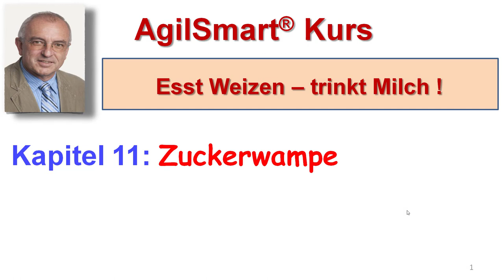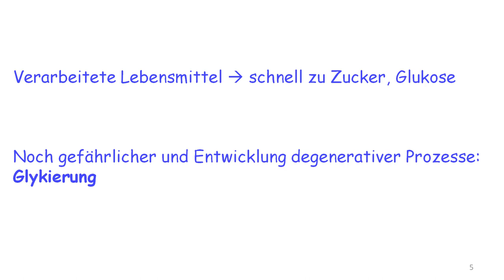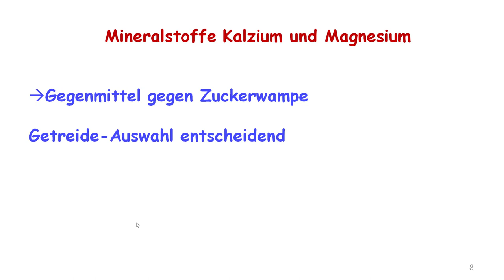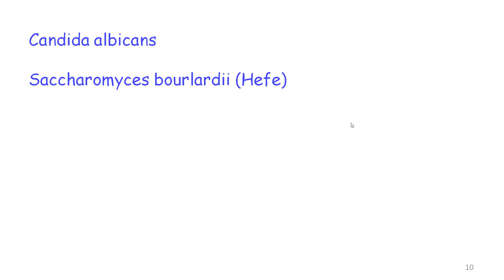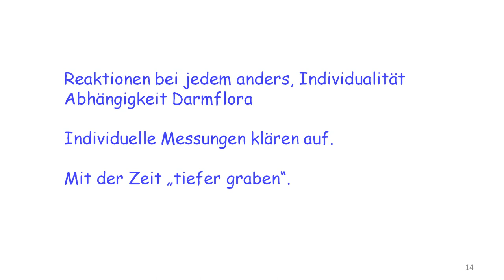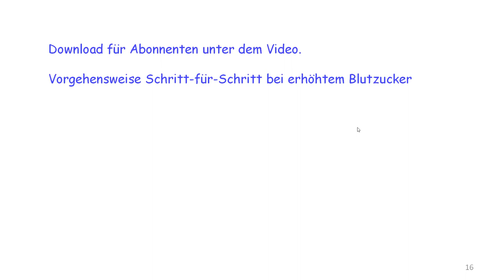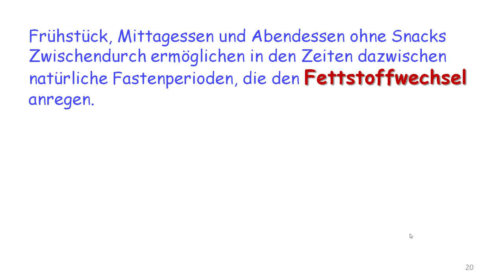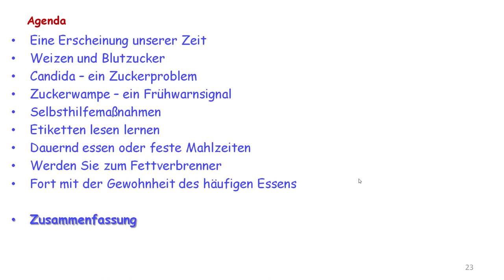Esst Weizen - Kapitel 11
Bei Unverträglichkeit Weizen oder Milch zu meiden, das bringt nur für kurze Zeit Gutes. Die Symtome nur zu beseitigen, das hilft nicht lange. An die Ursachen zu gehen, darauf kommzt es an. In diesem Kurs lernen Sie die Zusammenhänge kennen, und Sie erhalten praktische Anleitung zur Beseitigung der Ursachen. Dann drohen keine späteren gesundheitlichen Einschränkungen.